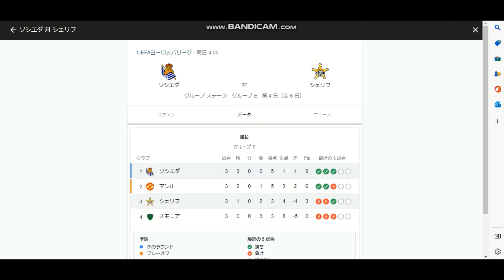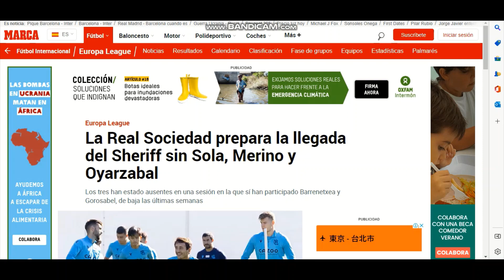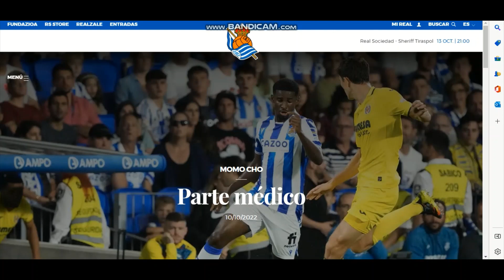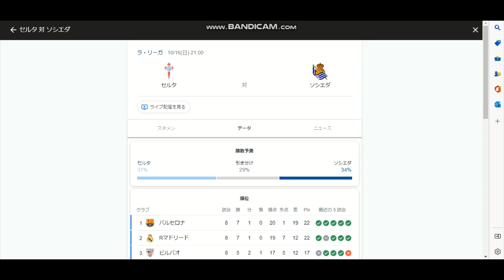GS2位以上確定へ！シェリフ戦スタメン予想！